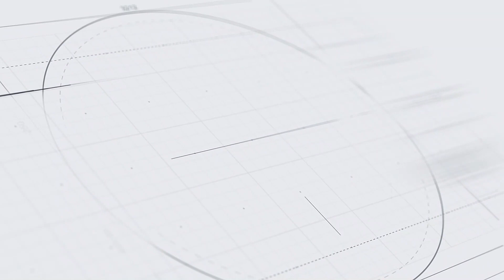(050623) Bupati Banjar Ingatkan Netralitas ASN Pada Pemilu Dan Pilkada 2024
Kameramen   : Wahyu
Reporter         : Faidillah
Dubbing         : Agus
Editing            : Agus
Uploud            : Agus